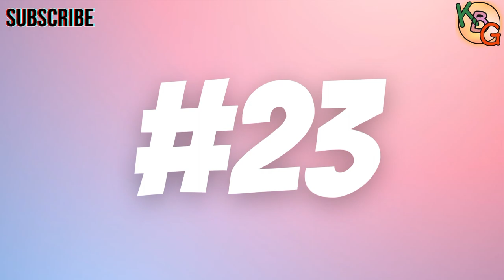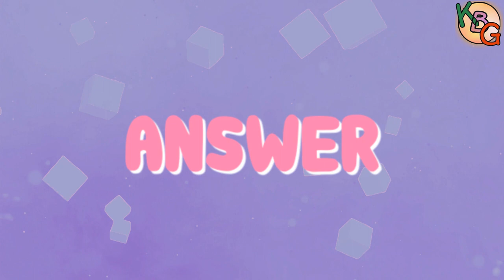GUESS THE MUSIC VIDEO BY A SCREENSHOT | KPOP GAME | SUPER JUNIOR QUIZ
[SPA]
Para mas videos como este no olviden comentarlo y/o darle like, y compartan si les gusto para que mas gente se una.